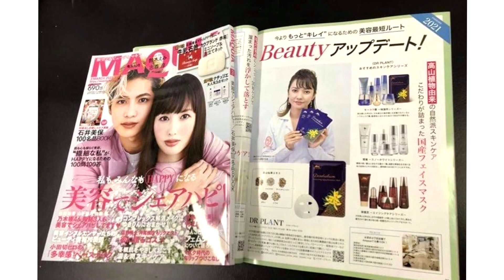Sociología de la educación Japonesa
El exitoso Producto de belleza de Rocio
A pesar de el mal clima de hoy, Rocío nos cuenta de su vida como mitad Japonesa y mitad Salvadoreña. Nos cuenta un poco acerca de las buenas y malas experiencias por las que paso en Japon.